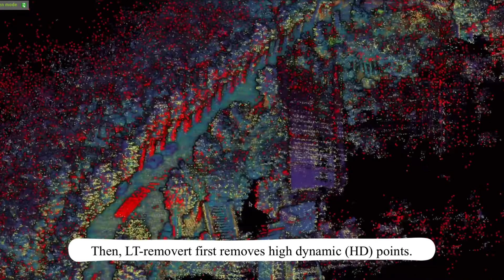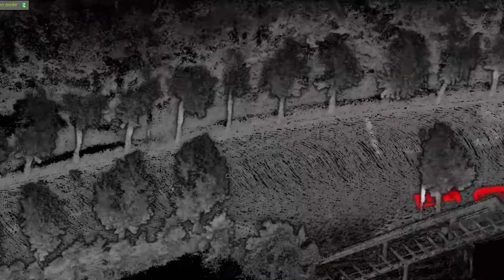[ICRA22] LT-mapper: A Modular Framework for LiDAR-based Lifelong Mapping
LT-mapper: A Modular Framework for LiDAR-based Lifelong Mapping by Giseop Kim and Ayoung Kim